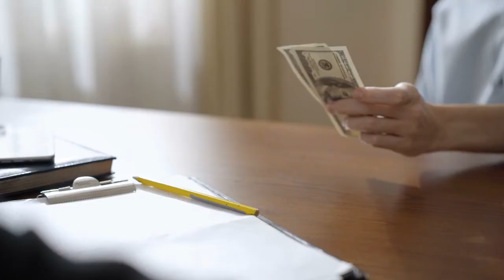Maryland Real Estate 2022 | Things you need to know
Maryland Real Estate 2022 | Things you need to know- Are you thinking of moving to or relocating to Maryland and wondering if living in Maryland is a fit for you and your family?

In this video, I'll give you an overview of the current state of the market in our area, as well as any recent developments. I'll tell you everything you need to know about the things you should and shouldn't do. Continue to watch till the very end :)

📲 We have so many people contacting us who are moving here to Maryland and we ABSOLUTELY love it! Honestly if you are moving or relocating here in Maryland we can make that transition so much easier on you!!